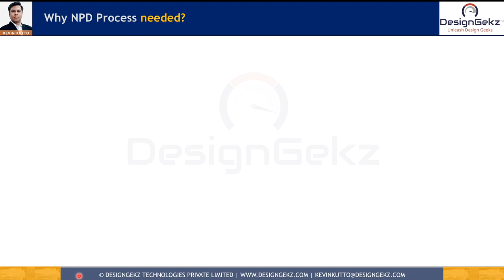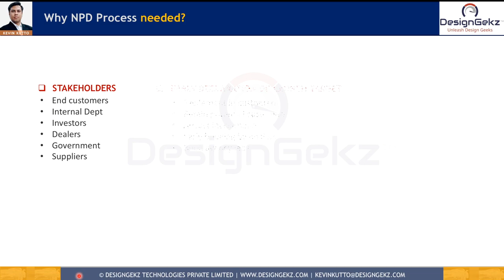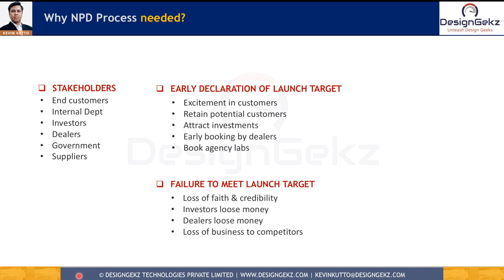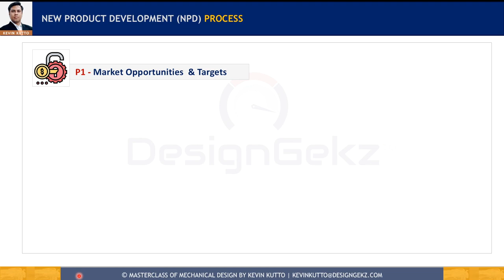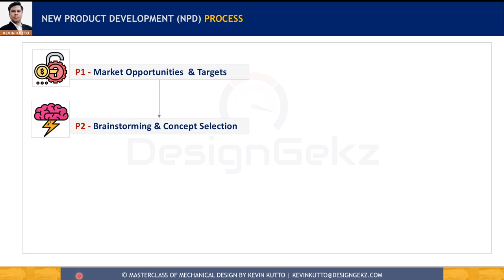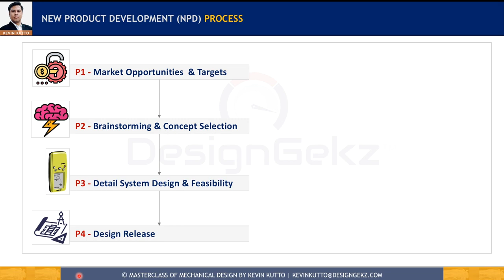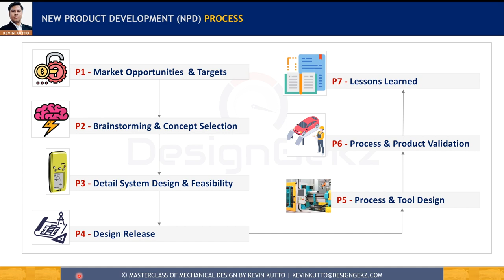New Product Development Process | NPD or NPI | Stages of NPD Process | Kevin Kutto | Designgekz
This video: New Product Development Process | NPD or NPI | Stages of NPD Process | Kevin Kutto | Designgekz

covers -
NPD process steps
NPD Process in Mechanical
NPD Process Flow
New Product Development Process
New Product Design and Development Process
Stages of New Product Development
NPD Process
NPI Process
Kevin Kutto
DesignGekz

About YouTube channel:
YouTube channel "Masterclass of Mechanical Design by Kevin Kutto" intends to be an instrument and mentor to provide niche career tips and career guidance to the working professionals and entrepreneurs across India in order to bring out best talent on the board.